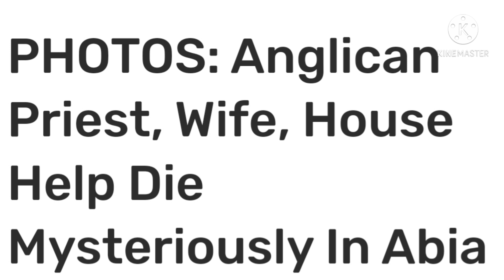anglican priest,wife & house h€/p d!€ m!st€rlously/ 72 years old pastor karewa small pinkin